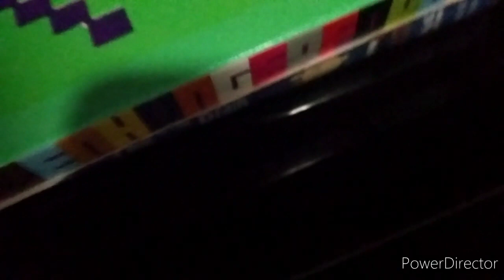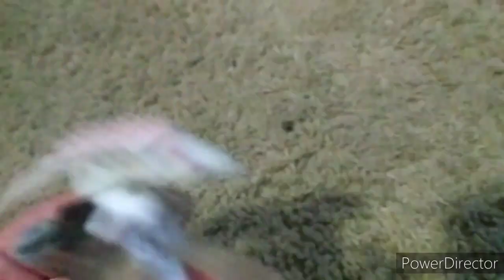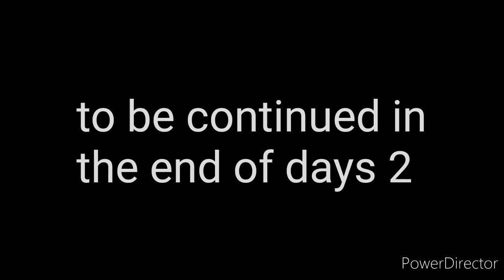The end of days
Finally, my project I've been thinking of for a year is finally made

this was gonna be originally gonna be an hour long but then reduced to 38 minutes, hope that is enough cause I've been thinking of this idea since February 2019